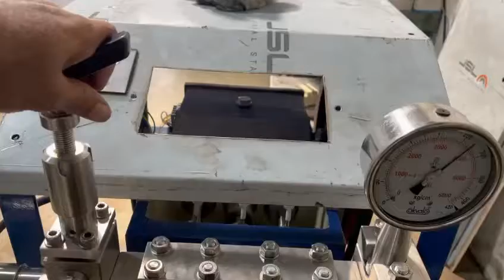milkshake homogenizer icecream icecreammachine dairymilk dairyfarmpunjab dairyfarm dairyland